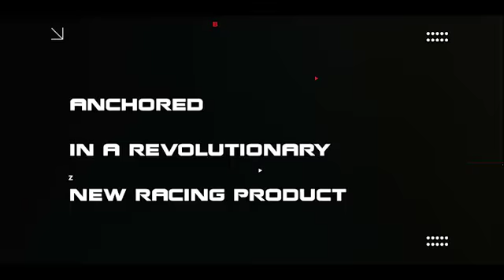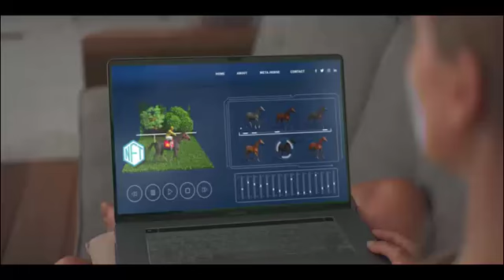GTHRacing & GTHRacingZA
Fusing sport, entertainment, and innovation to deliver truly ground-breaking sporting theatre. We’re integrating the high-octane world of real horse racing with a 21st century, immersive, virtual horse racing experience.